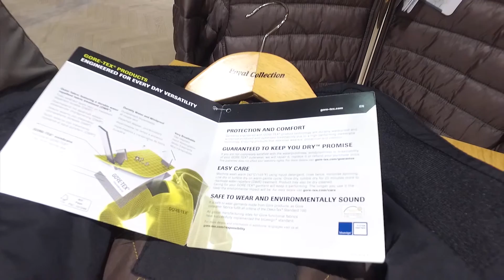Jesienne kurtki - jak je wybrać? Jakie materiały są najlepsze?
Ciekawe tkaniny, wspaniałe nowoczesne systemy, doskonałe rozwiązania. Jak wybrać kurtkę która jest nie tylko elegancka i modna - ale także bardzo użyteczna. Zobaczcie co proponujemy w nadchodzącym sezonie!